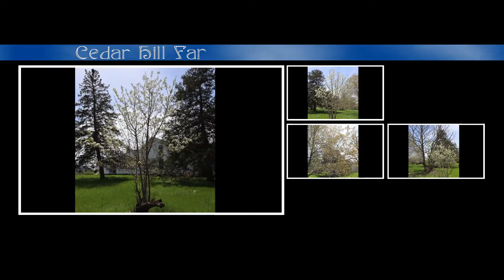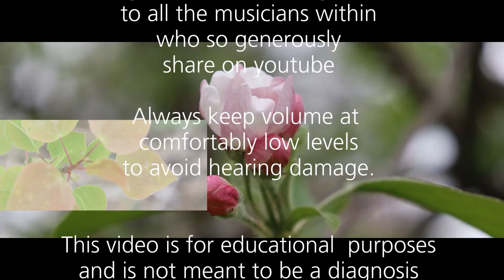En Plein Air Communion Cedar Hill Farm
Unseasonably cool for this time of year in Minnesota, isn't it? And of course, my Farmer knew all the numbers of temperatures even going back to 1930 or so. I just gauge the weather by how many layers I put on and how frizzy my hair is. Let's go for a walk out to the back 40
acres of Cedar Hill Farm. It has been a great place to plant a lot of trees. An orchardist's, artist's, mycologist's, botanist's dream. I'm sad to leave this big sky huge garden home behind.

But it was a nice day to bring my camera out to capture the Fall and Spring colors of May just after a fresh rain.  If you don't believe it was a beautiful day, I have pictures to prove it was, and plenty of them.

I was out to my temple near Jill's  Meadows on my knees in the wet bog taking close-ups of violets discussing the weather. We are doing a communion with nature en Plein air on a Thursday. Looking back I know for sure I contributed to this ground I walk on. The soil is more
fertile and abundant now. This farm looks like a park when we mow the lawn, if we do. We still have gallons of pure, fresh fruit juices from our fruit trees even now. And Jill's Meadow has a lot of wild strawberries to the deer's content, there are gourmet mushrooms in the gully, and happy horses rolling in the grass.

Even the Benedictine Nuns told me it was perfectly acceptable to use a garden as my temple however I want, whenever, weather permitting. And I suppose, weather permitting many a Farmer feel the same. How golden valuable is the fresh air big sky? Very.

Jill Annette Johnson